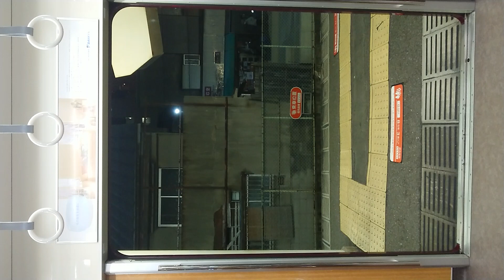阪急電車 宝塚線 扉閉 庄内駅